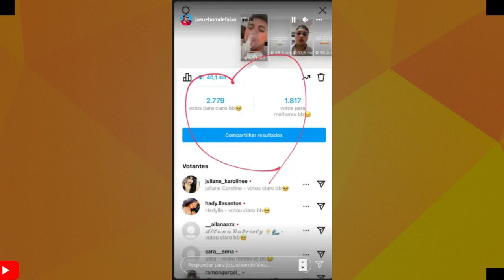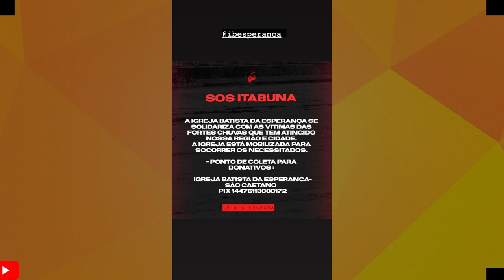TIERRY PEDIU AJUDA NAS REDES SOCIAS PARA AS PESSOAS DA B. JOSÚE BOM DE FAIXA COM PROBLEMAS DE SAÚDE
VAMOS FALAR DE TIERRY, JOUÉ BOM DE FAIXA E ZÉ FELIPE